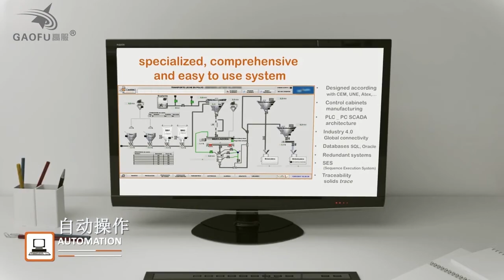Production line systerm sifting machine # conveying machine mixing machine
We can supply the whole production line equipment for you .